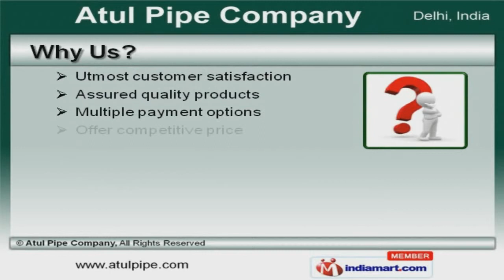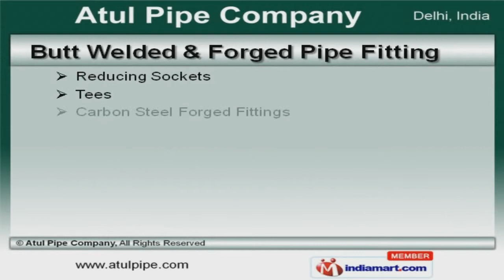Industrial Flanges, Valves & Fittings by Atul Pipe Company, New Delhi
Welcome to Atul Pipe Company, Manufacturer and Exporter of Pipe Fittings. We are an ISO 9001:2008 certified company, established in the year 2002. Our products are manufactured under brand name Kranti. Assured quality products and multiple payment options help us to serve Sugar, Chemical, Paper & Cement Industry. We offer a wide array of Steel, Butt Welded and Forged Pipe Fitting. Our Steel and Carbon Steel Flanges are best in the industry amongst others. We offer Short Bend - Elbow, Long Bends and Pipe Nipples that are widely appreciated in the market. Butt Welded and Forged Pipe Fitting offered by us are some of our best selling products. Along with that we offer Malleable Iron GI Pipe Fittings and Carbon Steel End Cap that are a class apart. We also provide Industrial Valves and Hardware and Mill Store Products that are available at affordable prices.